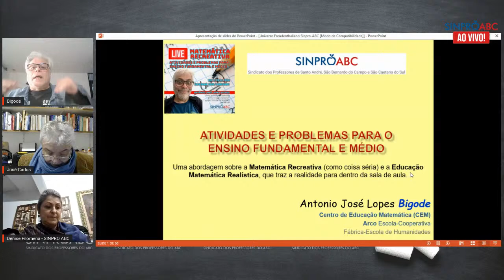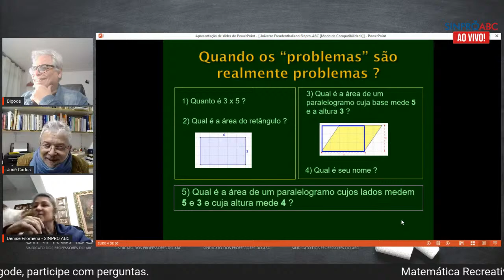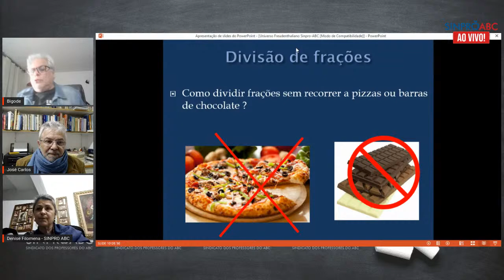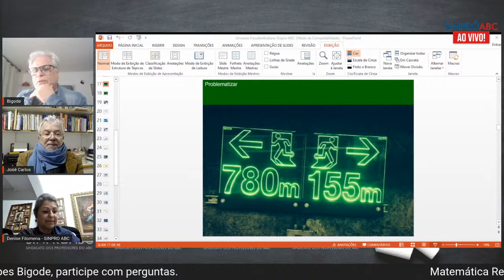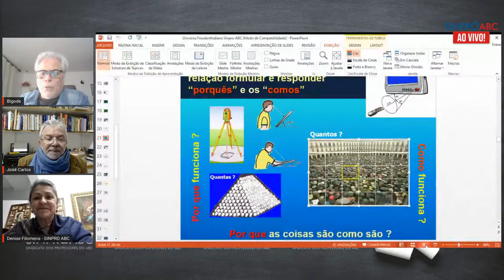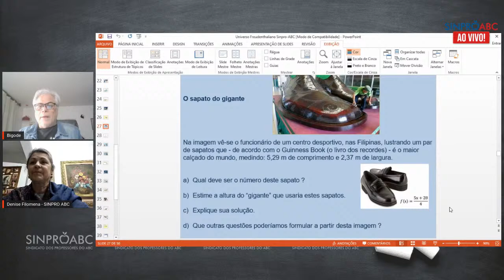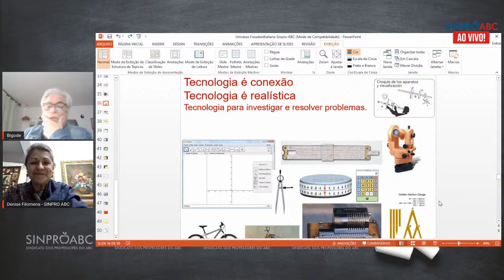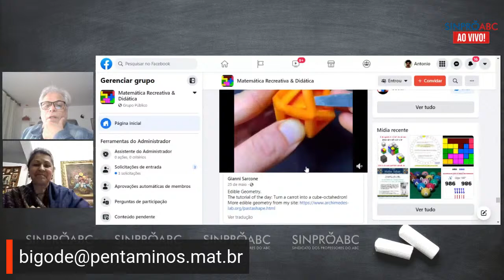Matemática Recreativa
Com Antonio José Lopes Bigode